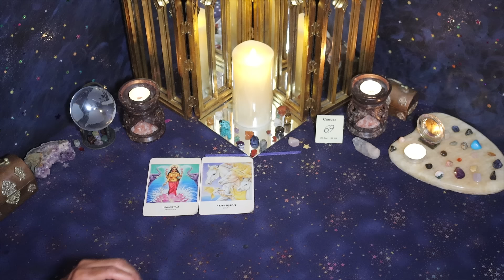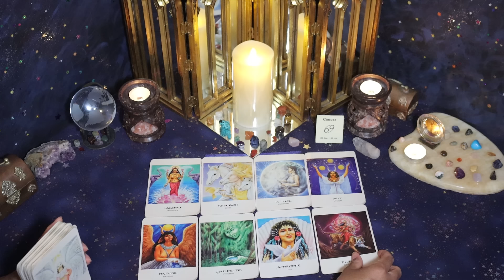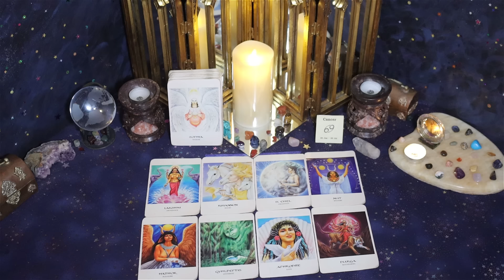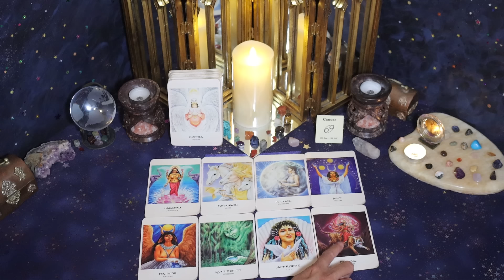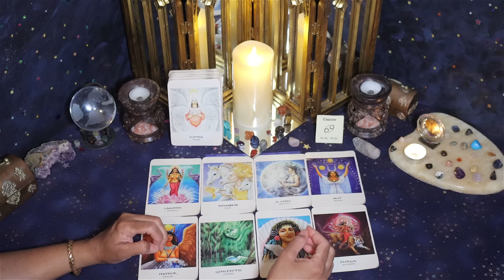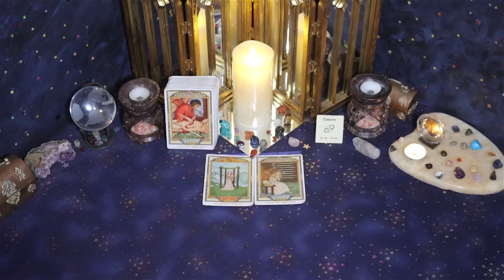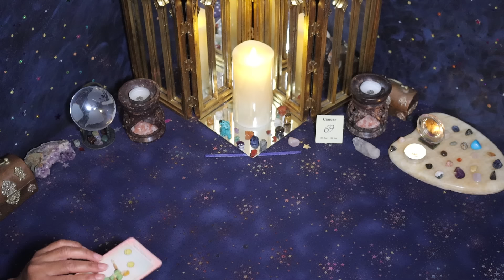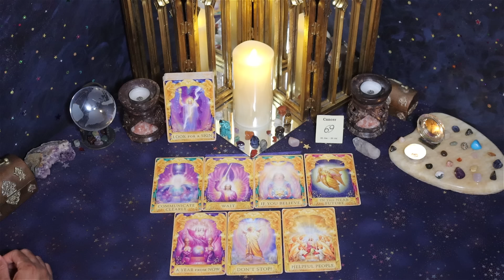Cancer (July 1st - 15th) Wanting a HAPPILY EVER AFTER. HIDING their LOVE from you. BOUNDARIES.